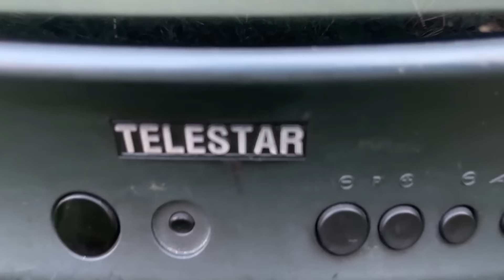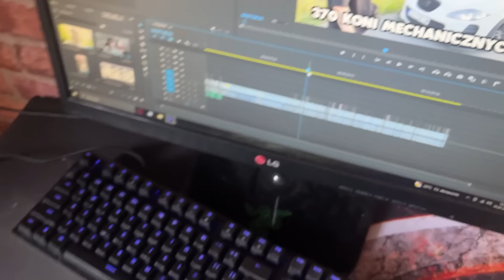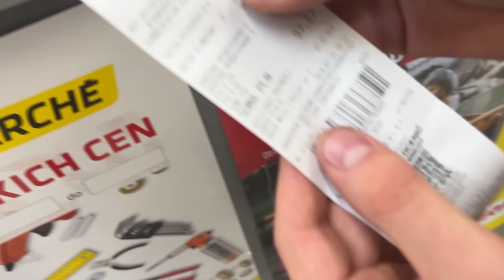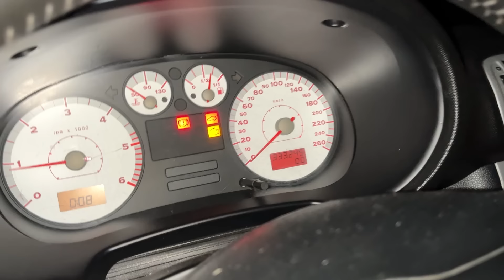Zamontowalismy PELNE orurowanie i cooler FMIC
UWAGA!! Sceny ukazane w filmie zostały wyreżyserowane i zrealizowane w programie komputerowym. Proszę o nie naśladowanie jak i nie branie przykładu z działań na nim ukazanych!